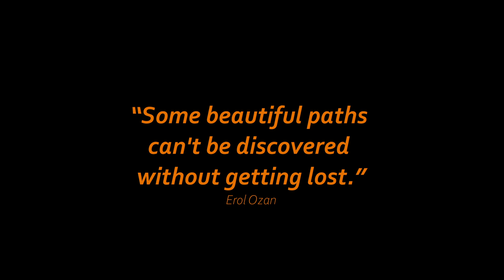Foxhole - Vehicle Basics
Where and how to build vehicles, armoured vehicle subsystems, changing fueltypes, defrosting vehicles and other vehicle basics in Foxhole.

0:00 Finding a Garage
0:21 Fuelling Vehicles
3:15 Changing a Vehicle's Fuel Type
4:44 Vehicle Seats and How to Switch Them
6:04 Locking Vehicles
7:04 Dealing With Damaged and Disabled Vehicles
8:01 Defrosting Frozen Vehicles
9:08 Armoured Vehicles Susbsystems and Armour Value
11:55 Horn and Boost Function
12:23 Build Construction Vehicles and Cranes
14:02 Operating Cranes
15:46 Operating Construction Vehicles